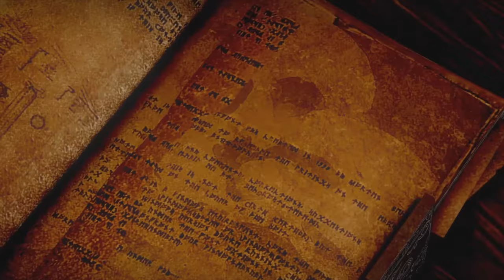DRAGON AGE: INQUISITION #1 - THE BIRTH OF A HERO | Let's Play on Hard with commentary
All adventures must start somewhere and in the case of Dragon Age: Inquisition that adventure starts here.

After spending some time creating my female Qunari mage we dive into the game's prologue and begin battling our way through the icy terrain of the Frostback mountains.